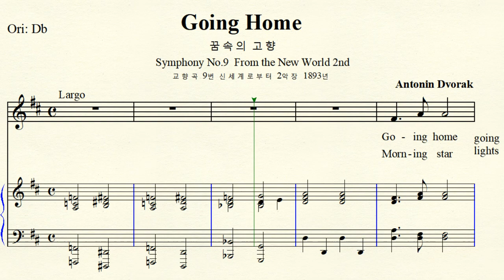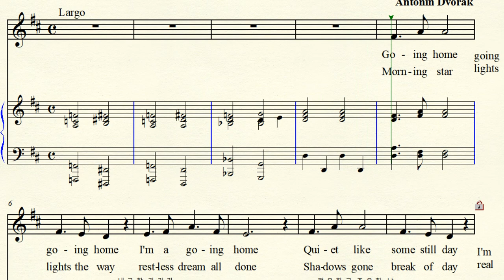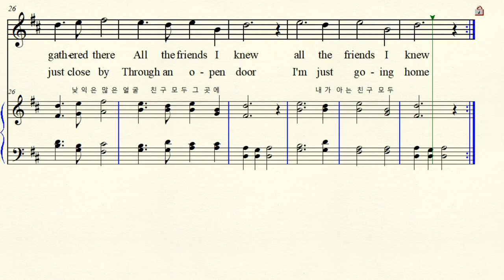MR 4-97 Going Home 꿈속의 고향 Dvorak 드보르작 D major 라장조 Symphony From the New World 신세계 (For High Voice)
반주 동영상 Music by Antonin Dvorak 안토닌 드보르작 (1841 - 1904) Czech 체코 Symphony No. 9 From the New World II. Largo
교향곡 9번  작품 번호 95 신세계로부터  2악장  라르고   체코 민족 음악 미국의 인디언과 흑인의 음악 특징 포함된 멜로디   D major 라장조  주요 멜로디 악보 가사해석 원조성 단2도 올림